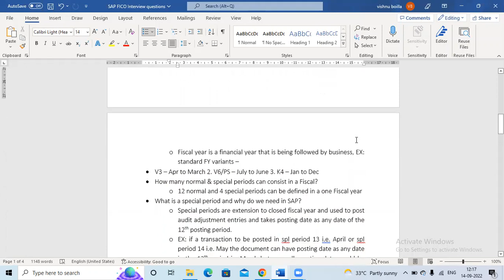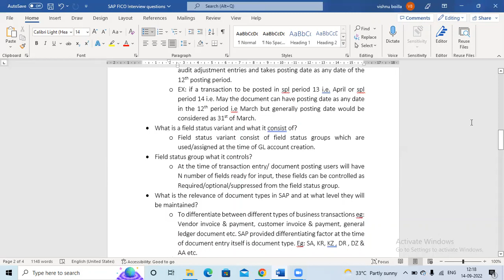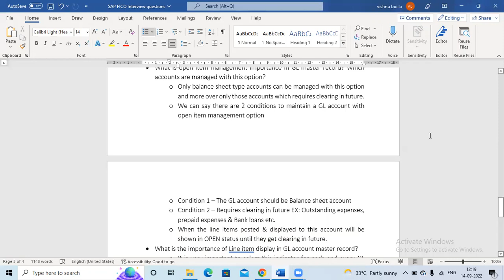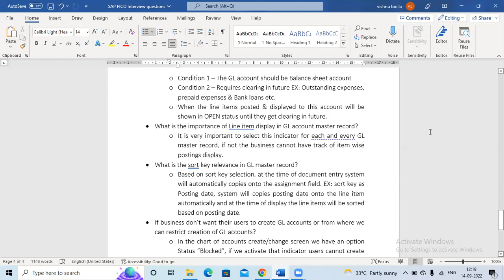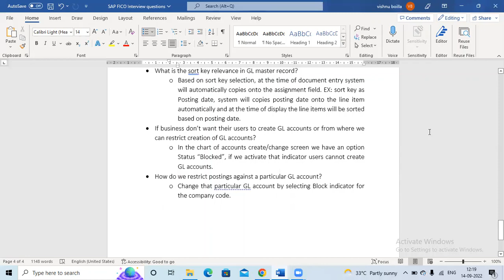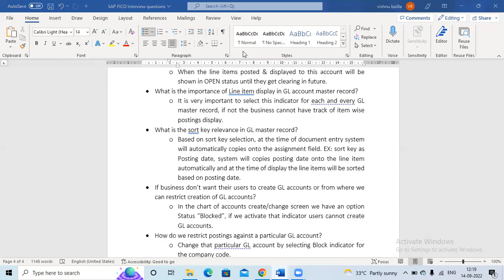SAP FICO Basic Interview Questions and Answers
Hi All